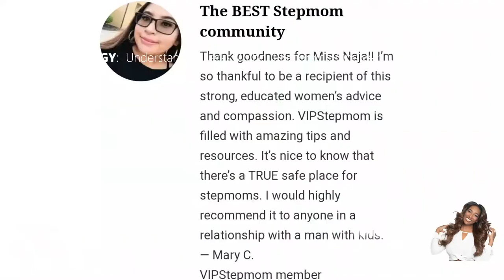IKIC Ep 77: Jerkology: Understanding Jerks Without Becoming One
We have all had the misfortune of dealing with a jerk at some point in our lives. Today on the I Know I'm Crazy with Naja Hall podcast, I am chatting with author Jeremy Sherman, Ph.D. about his extensive life's work on adverse personalities.
Jeremy Sherman, Ph.D. is a science researcher and writer who has written 1000 blog articles for Psychology Today under the title Ambigamy: Insights for the deeply romantic and deeply skeptical. For a quarter-century he has collaborated closely with Harvard/Berkeley neuroscientist and biological anthropologist Terrence Deacon developing a theory for the origins of life's struggle for existence, in other words explaining trying or effort from its chemical origins. Sherman writes academically but most of his writing is about everyday decision-making. He has just written a book now available as a free podcast called "What's up with a**holes? Advanced Psychoproctology for beginners.